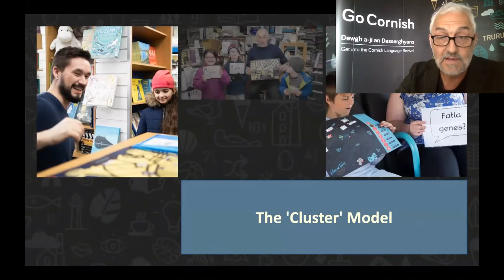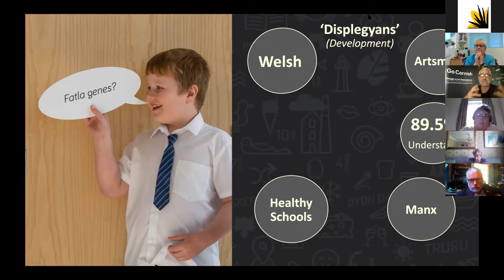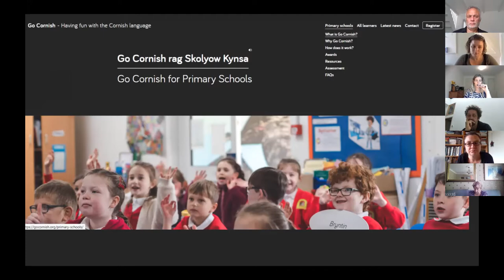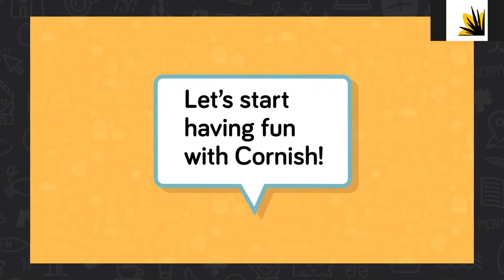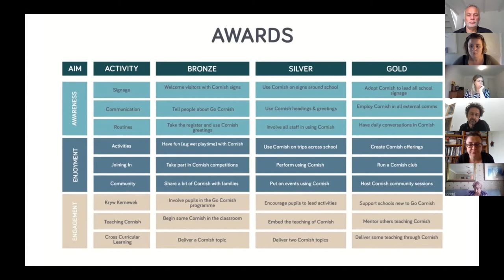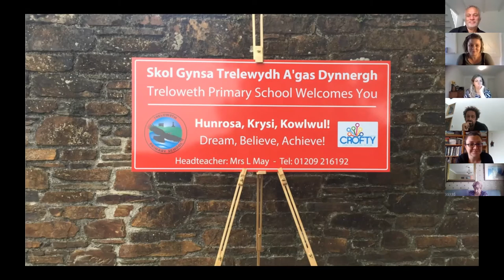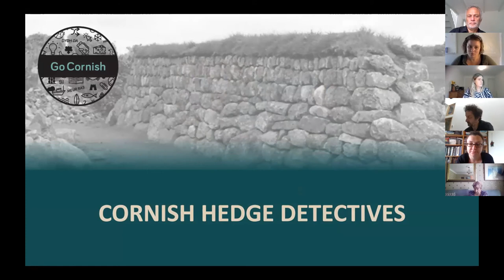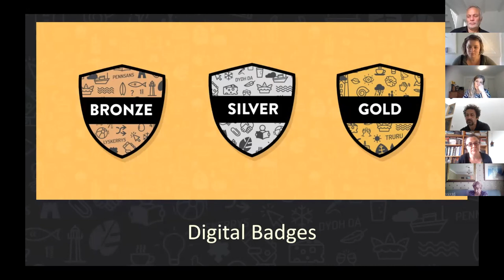Go Cornish for Primary Schools Virtual Launch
Commissioned by Cornwall Council, the Go Cornish for Primary Schools programme aims to give every child growing up in Cornwall the opportunity to learn something of the Cornish language, and to discover the culturally rich heritage of our amazing patch of the planet.

Go Cornish is now available for free, providing teachers with a bank of cross curricula learning resources, a clear framework of delivery, and language support along the way. The programme requires little time commitment or admin and is available at three award levels (Bronze, Silver and Gold), with teachers not needing to speak Cornish themselves at entry level.